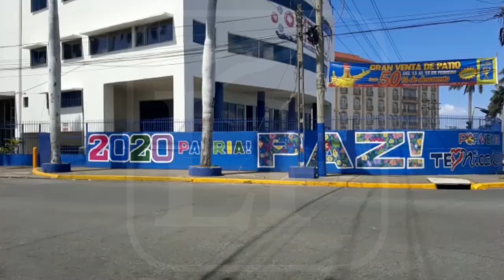Nueva propaganda de Daniel Ortega trae aires de tercera reelección consecutiva